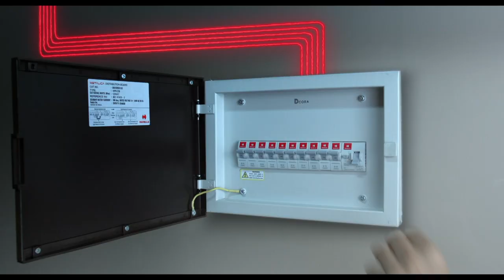HavellsShock laga DJ